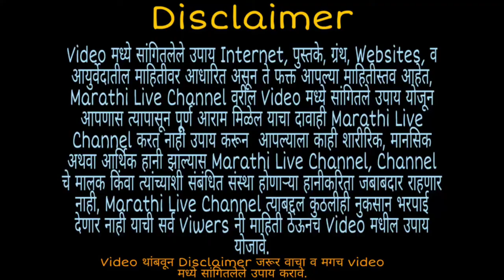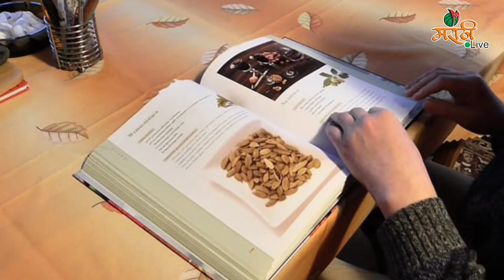भिजलेले शेंगदाणे खाण्याचे फायदे | Shengdane | Marathi Live